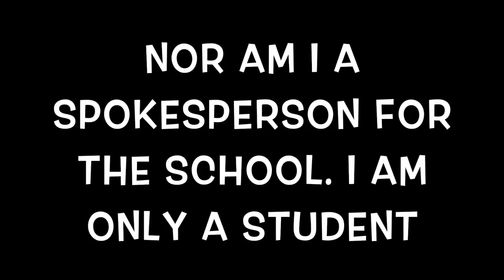WesleyCollegeExposed: THE MEANING BEHIND THE HASHTAG (PART 1)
Hey my homies! Thanks for tuning into my video. WATCH ME IN HD! Hope you guys enjoy, and make sure to follow me on ALLLL of my social medias!
Turn my post notifications on, and never miss a video!